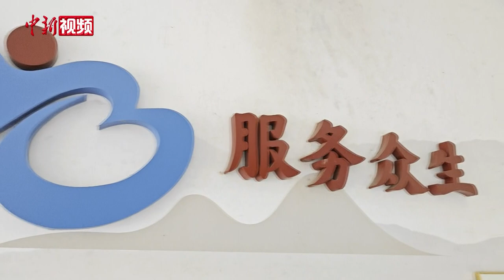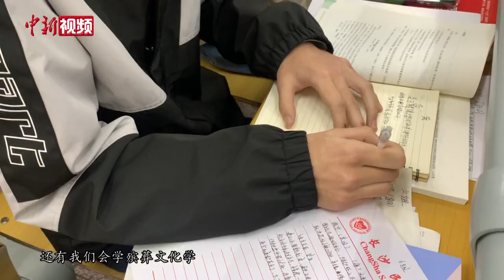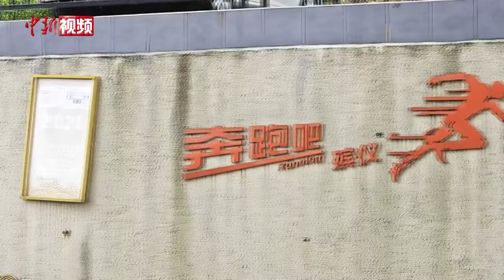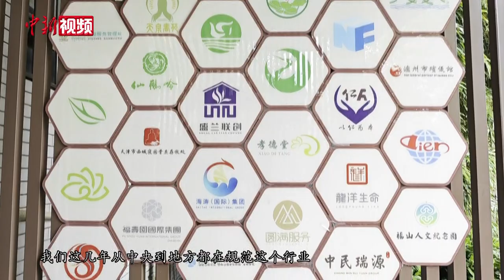走近中国高校殡葬专业：专业化学习让死亡变得有“温度”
画面中正向记者讲述自己如何走上殡葬行业的学生名为温丽娜，来自长沙民政职业技术学院现代殡葬技术与管理专业。她告诉记者，通过三年的学习与实践，她感到自己的职业具有让逝者安息、生者安心的重要意义，已深深爱上这份工作的她未来也将坚定地在殡葬行业走下去。
如今，随着社会的进步、大众观念的转变，有越来越多学生和温丽娜一样选择学习殡葬专业。作为中国最早开办殡葬教育专业的院校之一，长沙民政职业技术学院殡仪学院设有现代殡葬技术与管理、殡葬设备维护技术、陵园服务与管理等多个专业方向，并开办了殡葬文化学、书法基础、火化机维修技术等相关课程，提升学生专业素养。